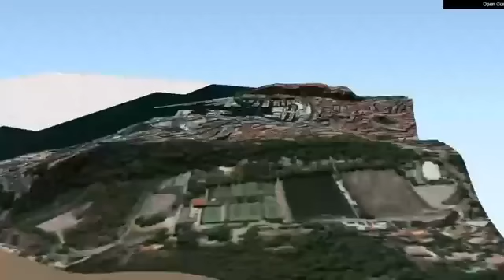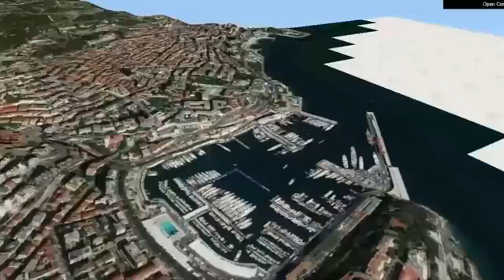Mônaco 3D in QGIS.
Mônaco - 3D using QGIS